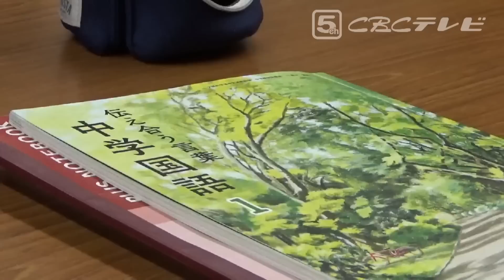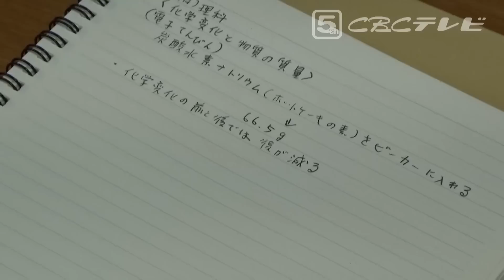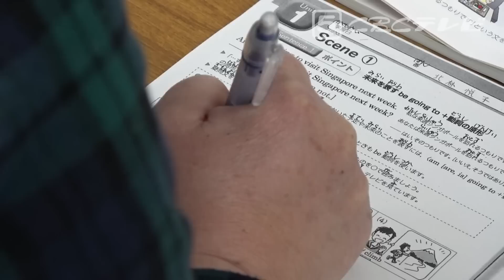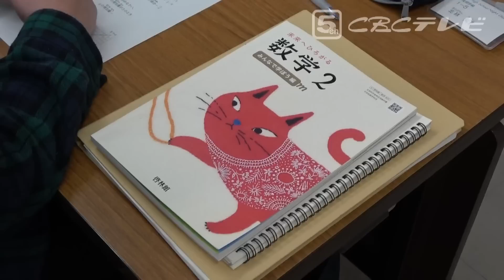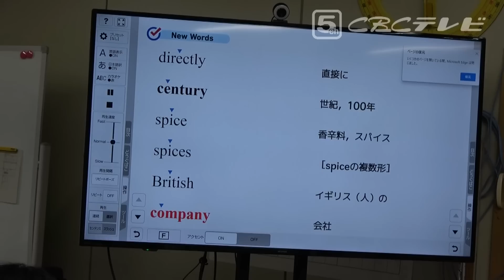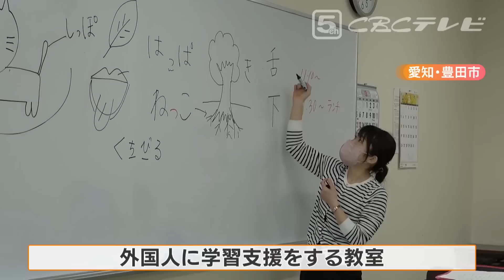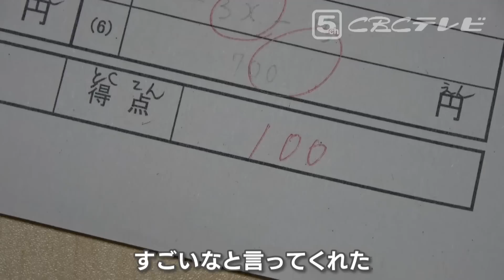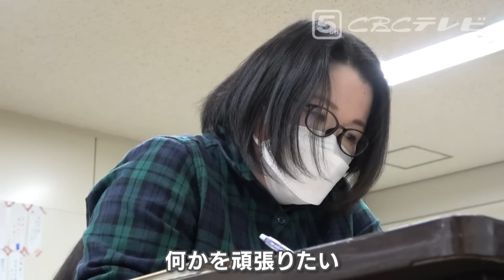「不登校だったコンプレックスをなくしたかった」“夜間中学”に通う生徒たちの思い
様々な事情で中学を卒業していない人が通う「夜間中学」。
「人生を取り戻すため」「未来を拓くため」
学ぶことの喜びと重みをかみしめる生徒たちの物語です。